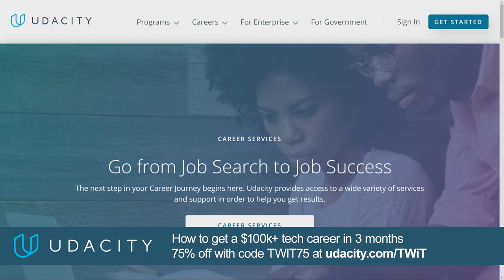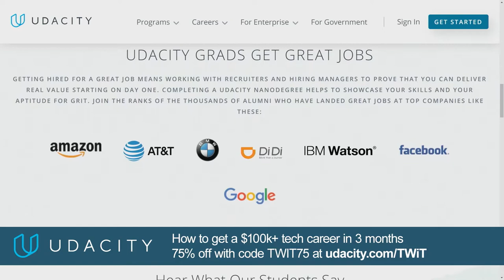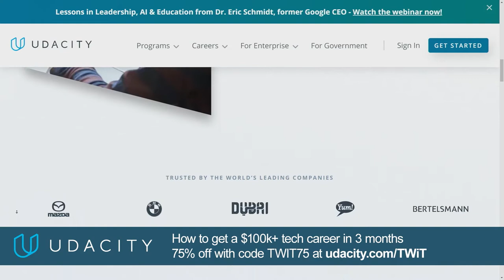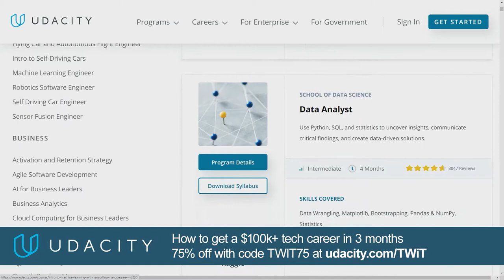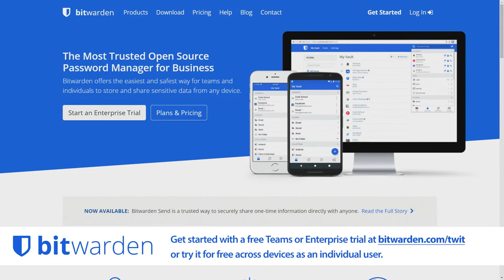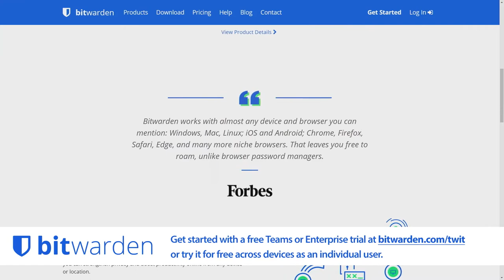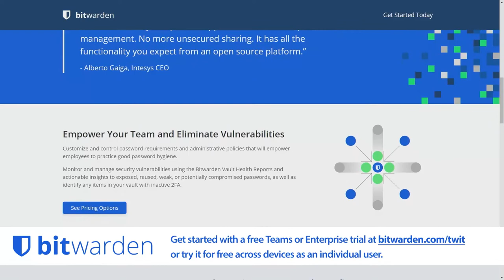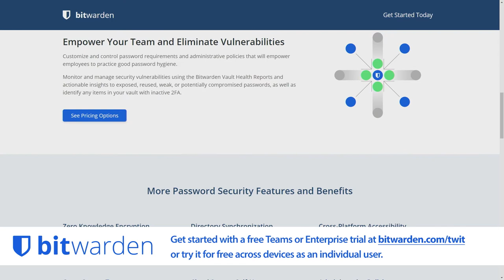The State of Making - Dale Dougherty & Make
Without Dale Dougherty, our guest for this show, we might never have had the maker movement with Maker Faire, Make Magazine, Maker Camp, and the influence it has had on education, hardware, and software creation. In a deeply engaging hour, Dale brings Doc Searls and Aaron Newcomb up to date on the maker movement with its massive influence on education while visiting other fun topics, such as his role as well in the founding of the Web as we know it today.

Hosts: Doc Searls, Aaron Newcomb
Guest: Dale Dougherty